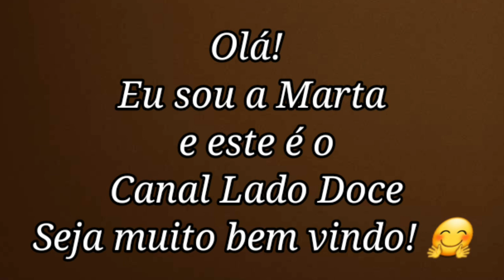BUTTERCREAM COM TRIGO / ERMINE / PONTO DE BICO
VOCÊ CONHECE ESTA RECEITA SUPER LEVE E DELICADA EM PONTO DE BICO? É UM BUTTERCREAM COM FARINHA DE TRIGO , DELICIOSO. NÃO DEIXE DE EXPERIMENTAR, VOCÊ VAI ADORAR .

- 35 GRAMAS DE FARINHA DE TRIGO
- 175 GRAMAS DE AÇÚCAR REFINADO
- 370 GRAMAS DE LEITE
- 250 GRAMAS DE MANTEIGA SEM SAL

SE TIVER DÚVIDAS FIQUE A VONTADE PARA PERGUNTAR NO CAMPO DE COMENTÁRIOS

RECEITAS NOVAS TODOS OS DIAS NO CANAL